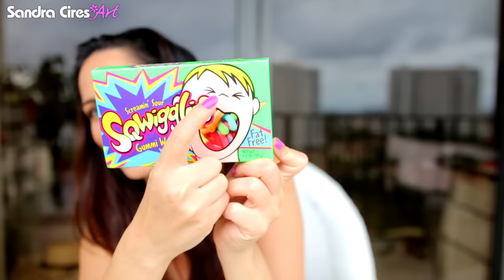Probando Dulces Muy Ácidos! Reto 😅 LUNES DE TAG! Sandra Cires Art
Hoy probamos los dulces más ácidos del mundo! Comenta si te los has probado ya y te gustan ♥

Sandra cires, SandraCiresArt, Sandra Cires Art, retos Sandra Cires, Tag Sandra Cires Art, Tag divertido, videos de risa, Retos divertidos.